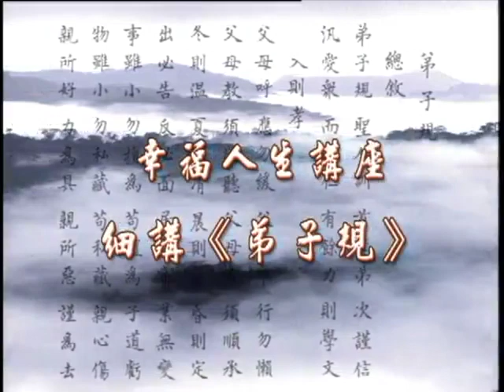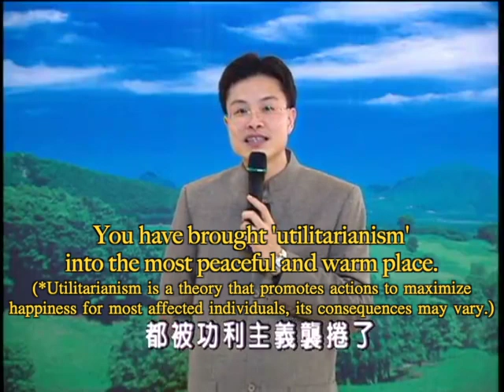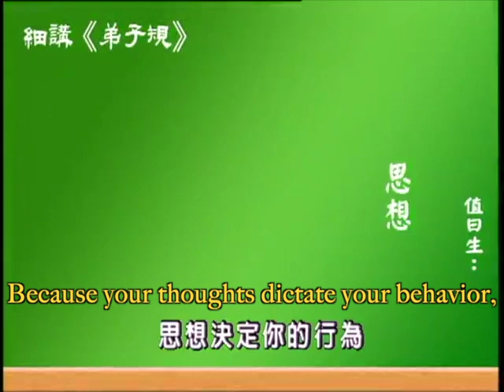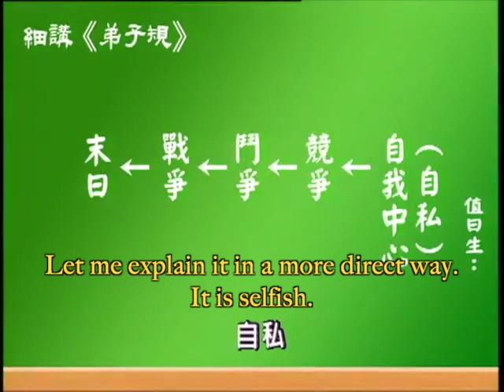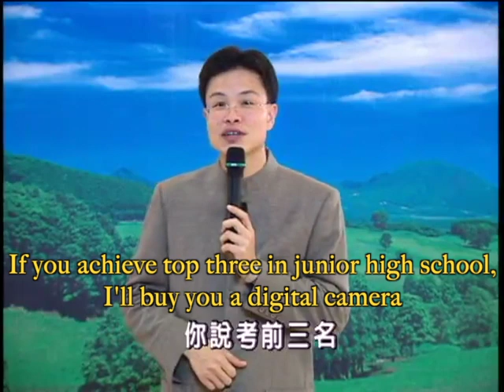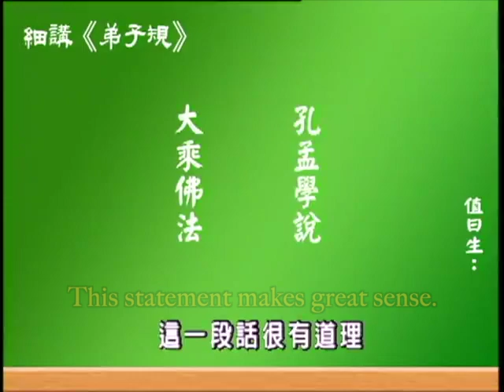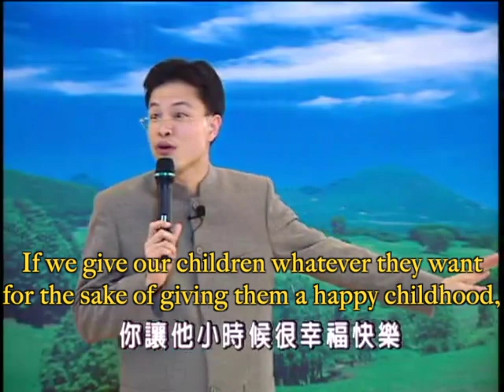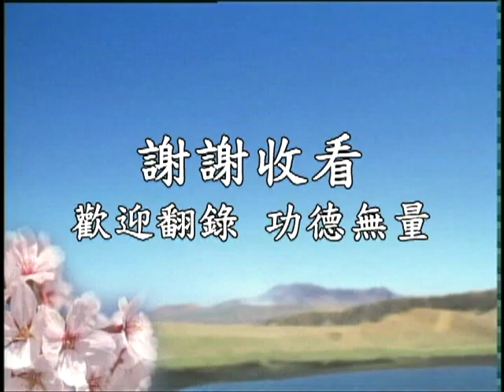2 (voiceover) Dizigui in Details—Confucius' Teachings on Building a Happy Life, Teacher Tsai Lixu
For full transcripts and MP3 as well as more videos, please

In 1972, British historian Arnold Joseph Toynbee stated that, to solve the problems of the 21st century, humankind must rely on the doctrines of Confucius, Mencius and Mahayana Buddhism. Later, in 1988, 75 Nobel Laureates at a UN conference held in Paris also suggested, in order to survive in the 21st century, humankind must go back 2000 years to learn Confucius wisdom.

With the increasing natural and man-made calamities on earth, particularly the COVID-19 pandemic, we believe everyone can finally see the point of Professor Toynbee and those Nobel Laureates. As the doctrine of Mahayana Buddhism emphasized: All phenomena arise from our heart/mind. This implies that the external environment changes in accord to our heart/mind. When the human mind is wholesome, nature will respond in harmony; vice versa, man-made and natural disasters will occur. For this reason, nothing is more important than to help people to be aware of this principle as well as to learn how to live in harmony and achieve happiness .

Confucius teaching is a disclosure of the innate virtues. To learn Confucius teaching is to recover the virtues that are intrinsically within us. It is also the foundation of Mahayana Buddhism. In other words, it is a gateway to Mahayana Buddhism. Therefore, we sincerely invite you to join us to learn Confucius wisdom and walk together on the journey of returning to self-nature by recovering innate virtues.